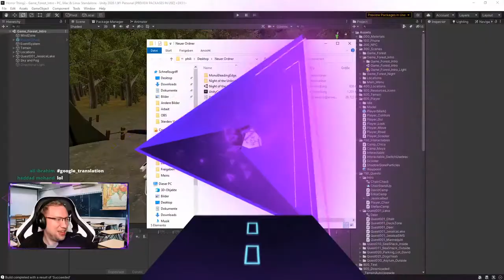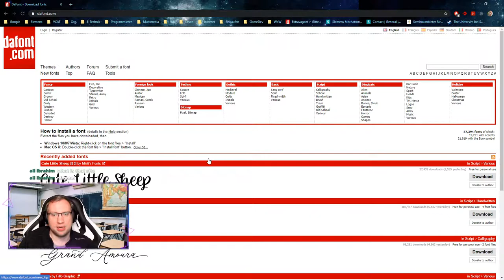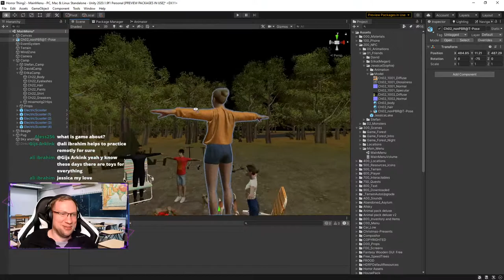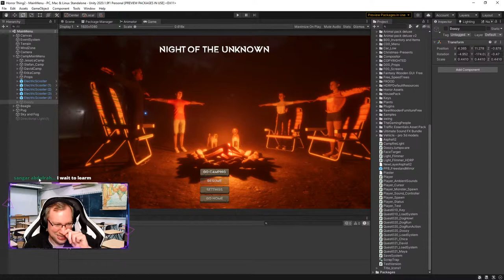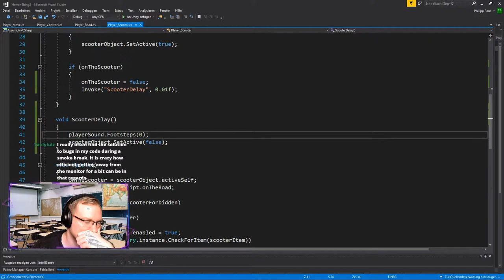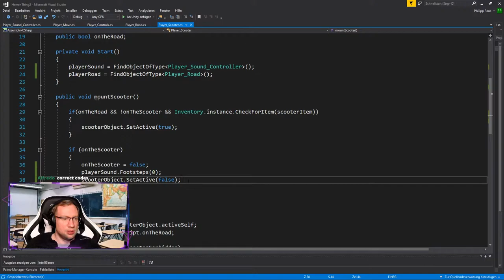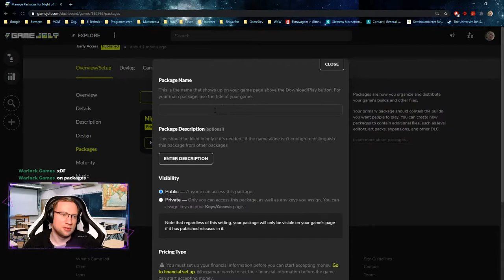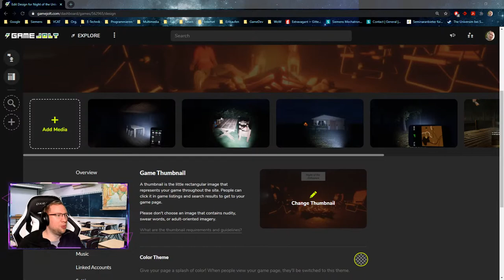Let's MAKE a horror game! (Unity)